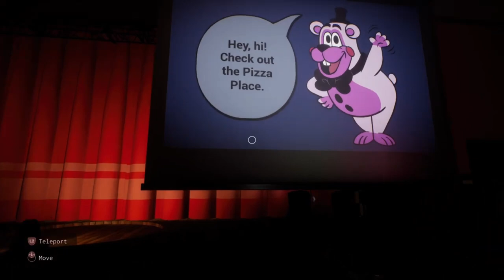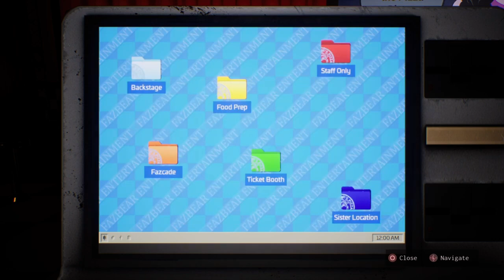Five Nights At Freddys Help Wanted 2: Freddy is acting strange... | Staff Only: Cold Storage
Welcome at five nights at freddys help wanted 2. Freddy is acting strange at Freddy's Fazzbear Pizza Place. Freddy you got me all scared buddy. Freddy is feeling strange we need to safely remove Freddy's chestplate and put in Jimmy's birthday cake. Will I survive five nights at freddys help wanted 2?

Livestream streamed by Streamlabs

Download Streamslabs now!

Gaming console
PS5